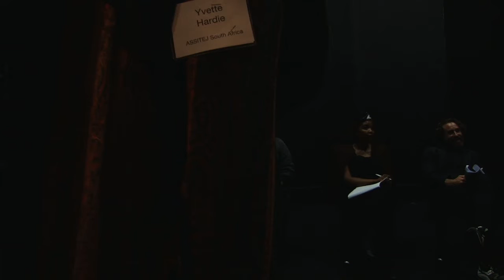African Youth Festival 2015 - Discussion Five